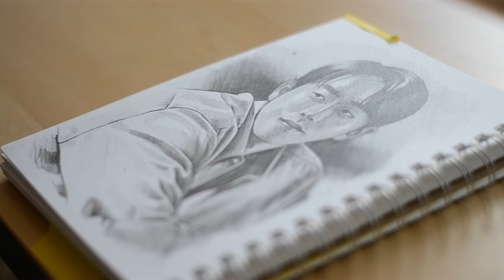NAM JOO HYUK PORTRAIT DRAWING // Graphite Pencils Only // Twenty Five Twenty One Kdrama Fanart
I know we're all moving on from this series but I just can't help but draw him. xD Might draw the other casts as well. ;)